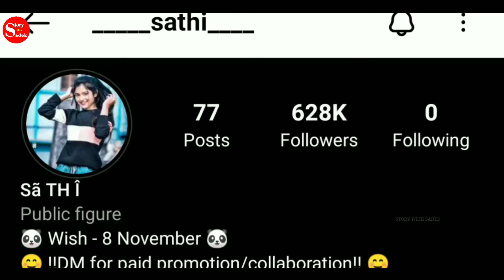Sathi Lifestyle & Biography | Lifestory | छोटे से गांव की लड़की Social Media में वायरल कैसे हुई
Sathi Lifestyle & Biography | Lifestory | boyfriend | age | college | income
छोटे से गांव की लड़की Social Media में वायरल कैसे हुई

sathi lifestyle
sathi lifestory
sathi biography
sathi success Story
sathi new reels video
sathi boyfriend

Copyright Any Issue Please🙏 Contact